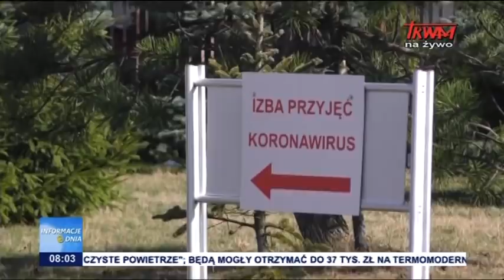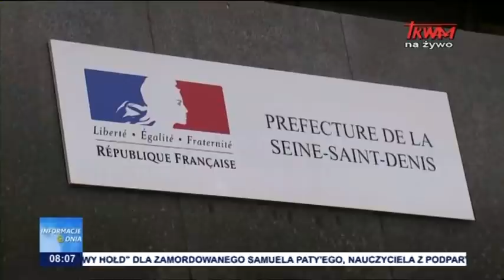Informacje Dnia 21.10.2020 [08.00]